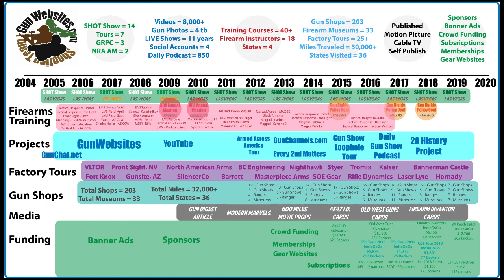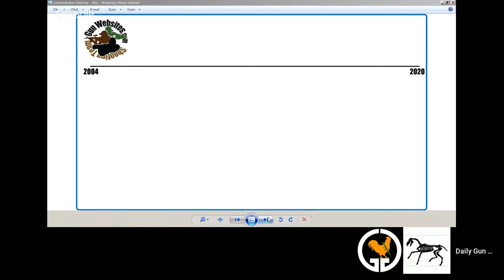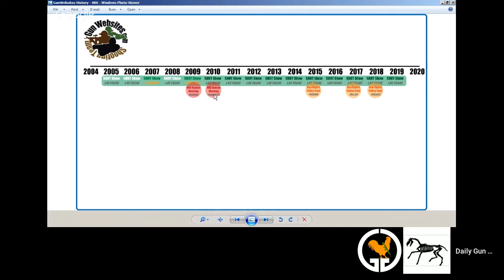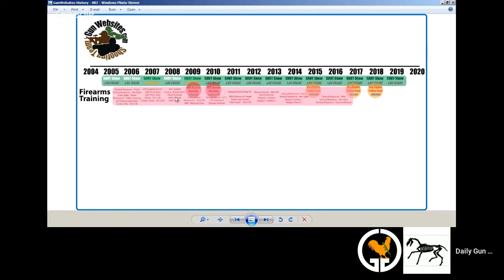Gun Websites History 2019 pt 1 of 3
2A History Project 2019
The History of Second Amendment Organizations

Getting Ready for Gun Rights Policy Conference, AmmCon & 2020
Building 2A Media Community